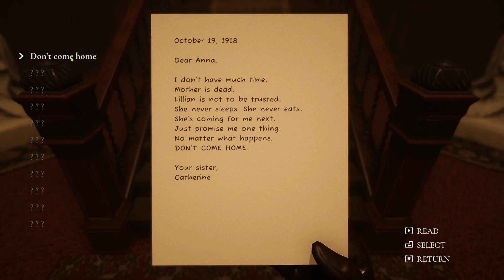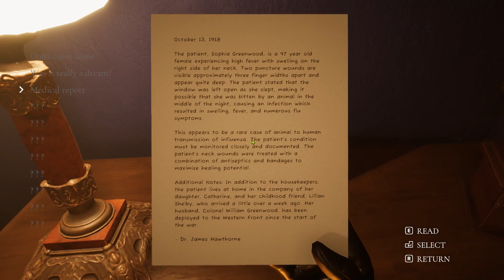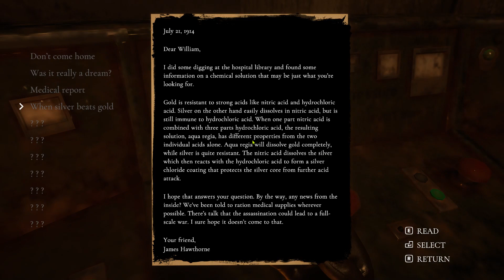Despair - Blood Curse [2024]┃Shooter Horror Game┃Gameplay Walkthrough - No Commentary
Yo guys whats up My name Roshan. Now in Today's Video WE ARE Playing Despair - Blood Curse [2024].

A third-person survival horror game featuring non-linear gameplay, puzzles, and enemies from the depths of hell.
When Anna's mother passes away from a sudden illness, she receives a worrying letter from her sister suggesting that not all is as it seems.
Will she uncover the truth?

•  CPU : Intel Core i5-9400f cpu @ 2.90GHz
•  RAM : 16GB (8GBx2) DDR4 (3200)
•  GPU : GeForce Gtx 1650 4Gb
•  OS : Windows 10 Pro 6 64 bit.